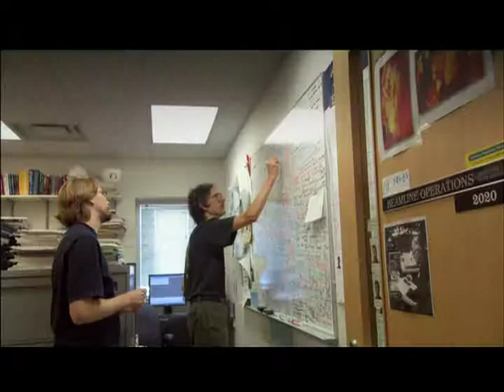Great Plains of Canada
GPC, Saskatchewan, Korean Subtitles